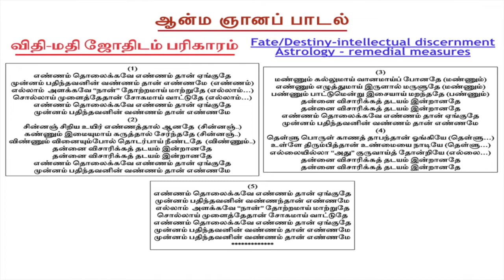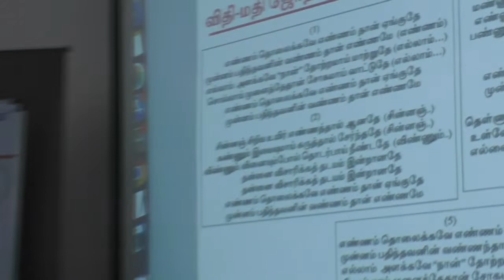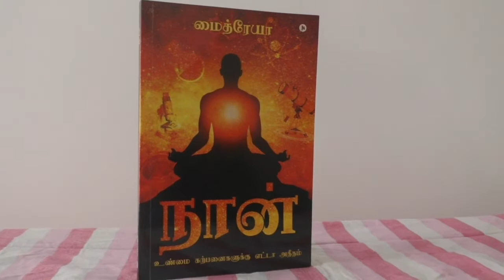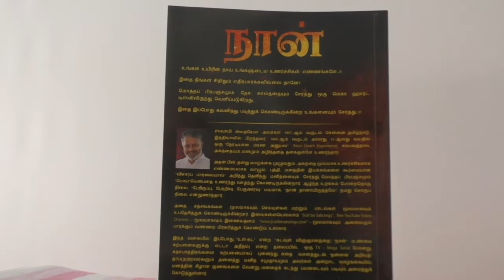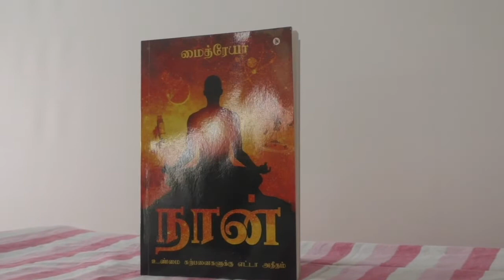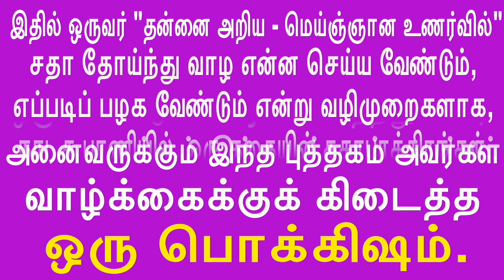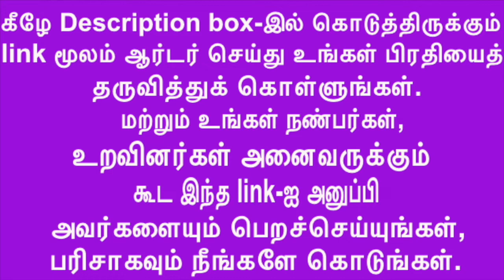Do not brand, stamp yourself or the World உங்களையோ உலகத்தையோ முத்திரை குத்தாதீர்கள்